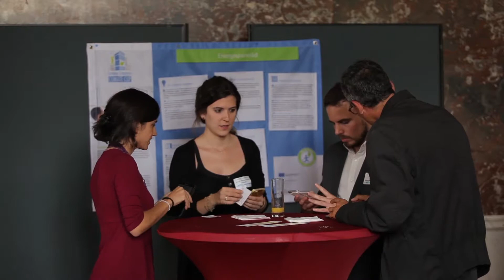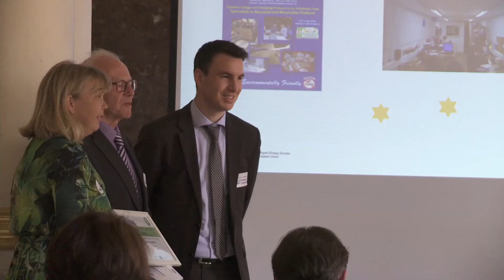Challenge européen des entreprises pour le climat - Cérémonie de clôture 11/07/16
Le 11 juillet dernier à Bruxelles, une cérémonie a clôturé le challenge européen des entreprises pour le climat. Réunissant les entreprises gagnantes, la cérémonie s’est tenue en présence de personnalités de la commission européenne et de Michèle Rivasi, députée européenne.